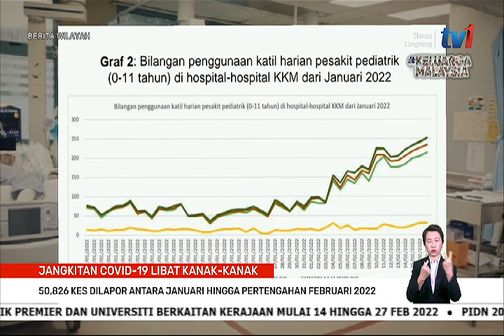20 FEB 2022 – BERITA WILAYAH – 50,826 KANAK-KANAK DIJANGKITI COVID-19 BERMULA JANUARI TAHUN INI